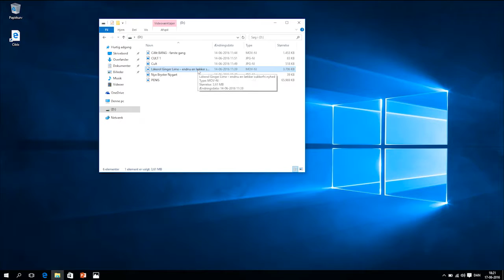Skaber sex(isme) værdi i kommunikationen?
Det er hverken nyt eller banebrydende at bruge erotik i reklamen eller den strategiske kommunikation. Men hvilken værdi skaber køn og sex for virksomheden i forhold til dialogen med dens omverden? Deltag i debatten, bliv udfordret på stereotyperne og vær med til at gøre os alle sammen klogere!
Mød Tine Aurvig-Huggenberger, CEO i Kreativitet & Kommunikation, Mona Juul, formand for Kreativitet & Kommunikation og adm. direktør i Envision, Mette Bock, MF (LA), Mette Honoré, kommunikationsdirektør i Telia Danmark og Flemming Møldrup, kreativ direktør i Grizzly og livstilsekspert i ”Kender du typen”.